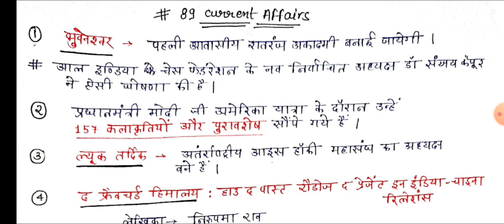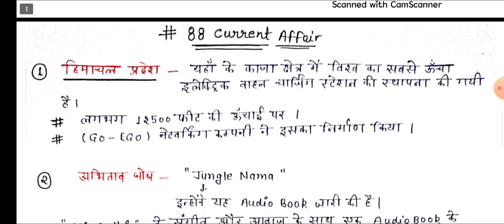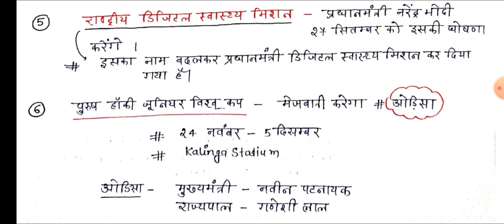करंट अफेयर्स निचोड़ | जूनियर एडेड 2021| 27 September CA & GK | Daily CA & GK | प्राथमिक भर्ती